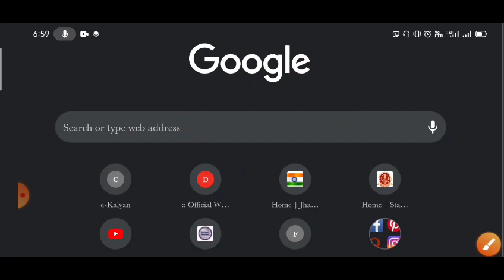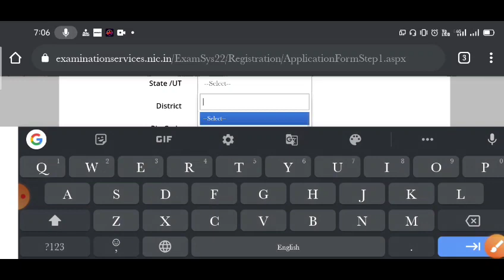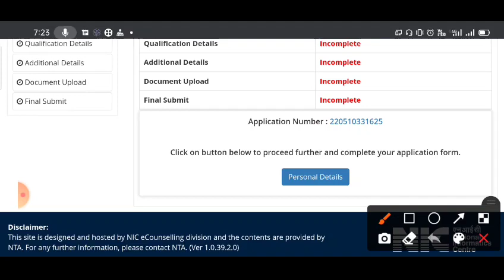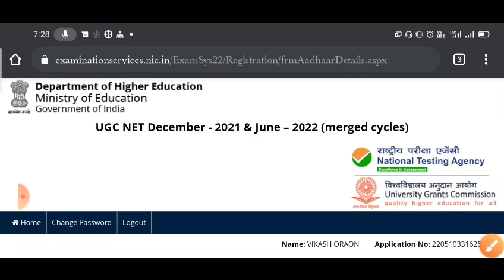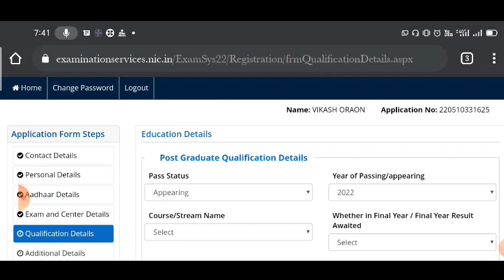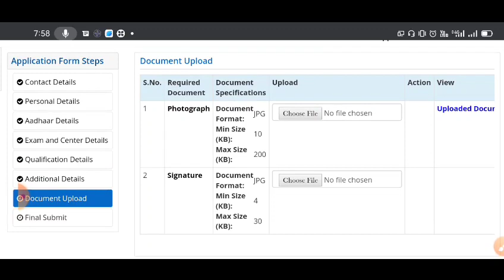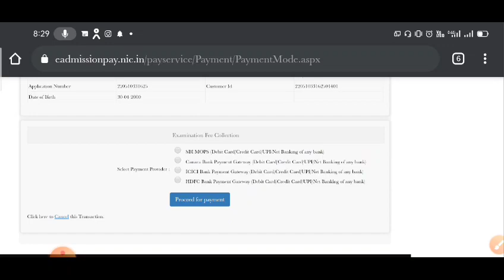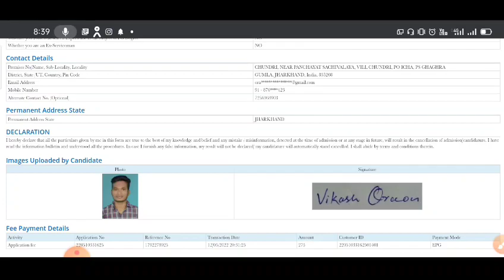UGC NET Online Form 2022 Mobile se Kaise Bhare // How to fiill up UGC NET Form //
UGC NET Online Form 2022 Kaise Bhare // How to fiill up UGC NET 2022 Form // @onlinevikash2024